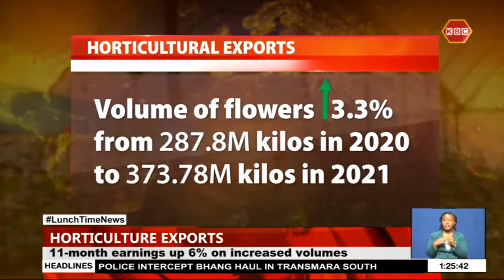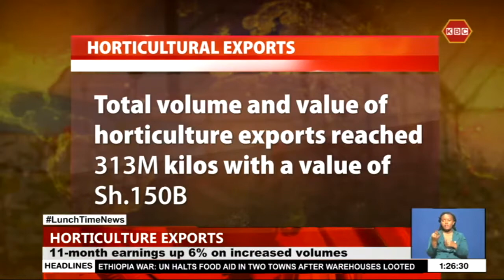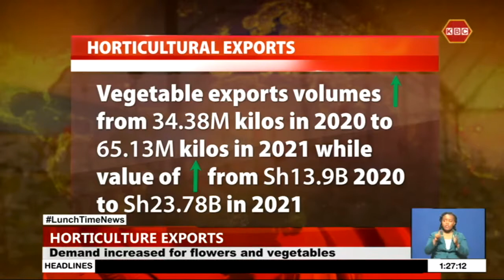Cut flowers power horticulture exports as earnings hit Kshs 101B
Horticultural exports between January and November 2021 rose by six percent to 145.4 billion shillings. Directorate of Horticulture Head Benjamin Tito says the volume of exports increased by 30 percent to 85 million kilos attributed to increased demand for flowers and vegetables despite low average export prices.